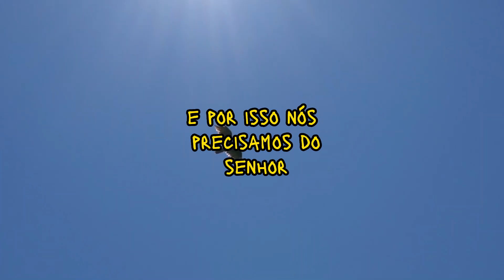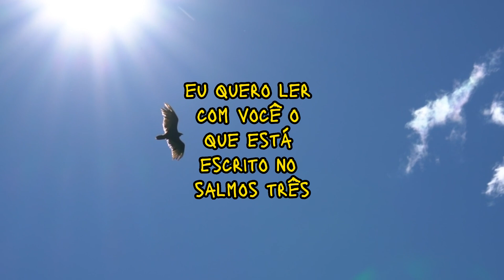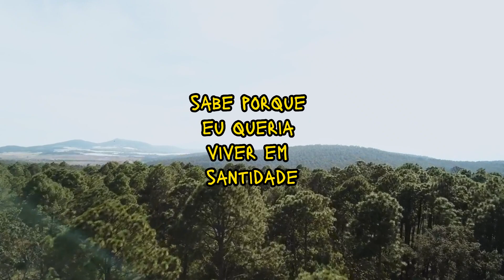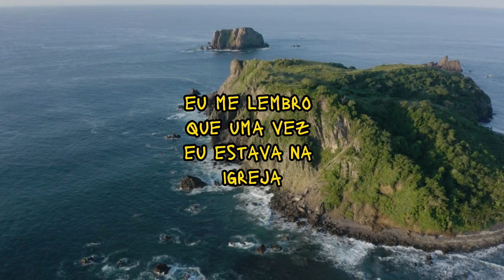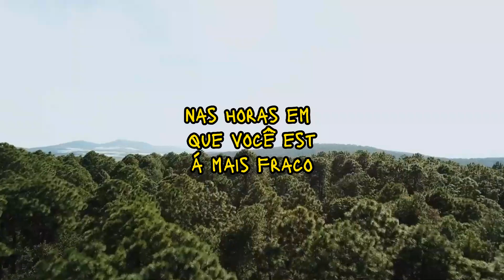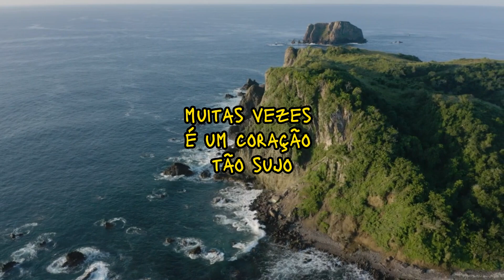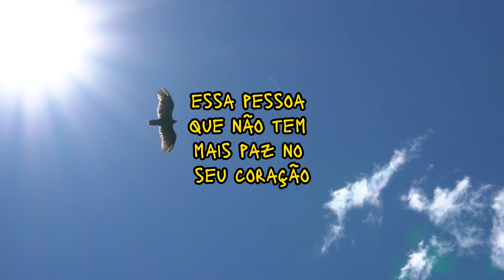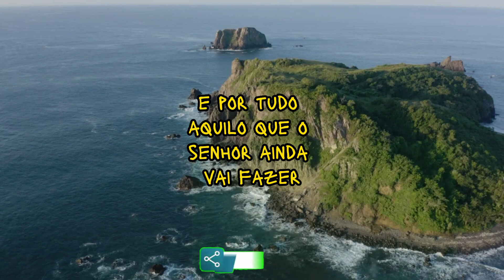Palavra e Oração | Para o Seu Dia de Hoje | 11 Março de 2023.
Escreva-se ☀️Ministério Nabi Evangelismo☀️ Os Vídeos são incríveis! Venha conferir!   Clique 👇👇👇👇👇👇
Palavra e Oração | Para o Seus Dia de Hoje | 11 Março de 2023.